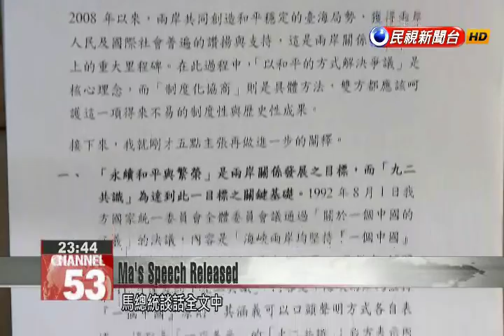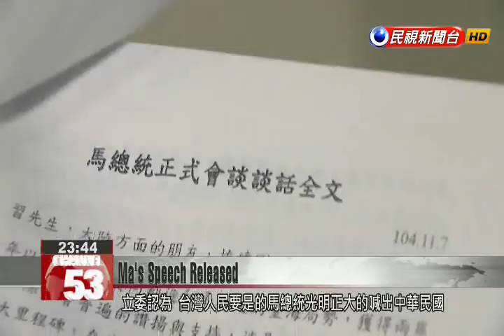MAC releases transcript of President Ma’s dialogue in closed-door Ma-Xi meeting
The Mainland Affairs Council disclosed the full text of President Ma’s dialogue in the closed-door Ma-Xi meeting. In the transcript, Ma can be seen mentioning “One China, different interpretations” and “the Constitution of the Republic of China”. Despite the disclosure, DPP legislators blasted President Ma for saying things in closed door meetings that he wouldn’t dare say in public.Mainland Affairs Council disclosed the text of President Ma’s speech during a closed-door Ma-Xi meeting. President Ma was criticized for not mentioning “One China, different interpretations” in public. Mainland Affairs Council Minister Andrew Hsia came to his defense.Andrew HsiaMAC Minister It’s an unfair accusation. He did mention the terms and explained in detail during the official meeting. In the text of President Ma’s speech during the closed-door meeting, the terms “One China, different interpretations” and “the Constitution of the Republic of China” each appeared once.Although the text of the closed-door Ma-Xi meeting has been disclosed, the DPP still can’t accept it.Chen Ting-feiDPP LegislatorMa didn’t inform the public before the meeting, dealing with it in a sneaky way. Now he is trying to cover up with more lies. We cannot accept this.Legislators believe that what Taiwanese people want is to hear President Ma speaking publicly about ROC and not just mentioning it during closed-door meetings.